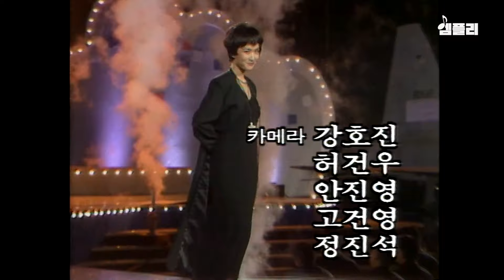최진실, 엄정화부터 하수빈, 강수지까지! 군인들 잠 못 이루게 한 '우정의 무대' 스타 모음집 1편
📁'우정의 무대' 스타 모음집.zip

00:00 신효범 - 사랑을 누가 891203
03:41 김흥국 - 호랑나비 891231
06:27 김완선 - 싫어요 900128
08:33 이선희 - 한바탕 웃음으로 900304
12:28 도시아이들 - 도시 트위스트 900311
15:51 나미 - 인디언 인형처럼 900408
18:54 태진아 - 옥경이 900617
22:53 강수지 - 보라빛 향기 900930
26:11 하희라 - 늦지 않았어요 901230
28:10 노사연 - 만남 910811
31:43 최진실 - 그 이유가 내겐 아픔이었네 910818
34:23 염정아 - 유혹 910901
35:59 신승훈 - 날 울리지마 910908
39:19 하수빈 - 더 이상 내게 아픔을 남기지마 921004
41:32 박남정 - 비에 스친 날들 921025
45:00 철이와 미애 - 너는 왜 921227
48:28 엄정화 - 눈동자 930321